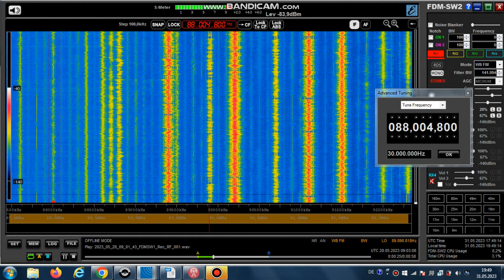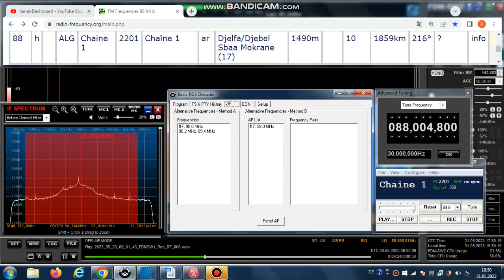FM DX Es - 280523 0903UTC - 88.0 Chaîne 1 (ALG) Djelfa/Djebel Sbaa Mokrane (17) 10kW 1859km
88.0 – 2201, Chaine_1 , AF:#7-98.0;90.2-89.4;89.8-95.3;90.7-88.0; alg-f-nx, Aldschazair, Bahdja, Djelfa, Boumerdes, mentioned

88.0 h ALG Chaine 1 2201 Chaîne 1 ar Djelfa/Djebel Sbaa Mokrane (17)
1490m 10kW 1859km 216°